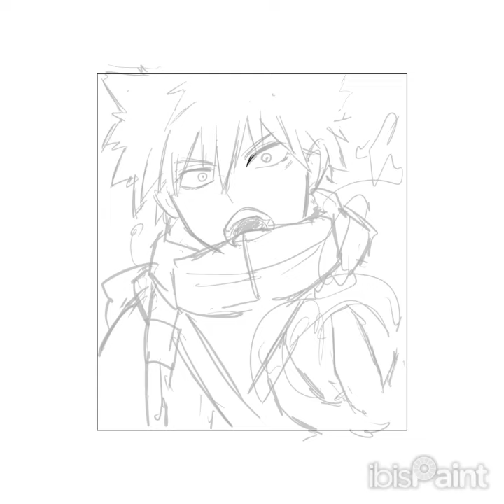爆豪勝己 イラストメイキング